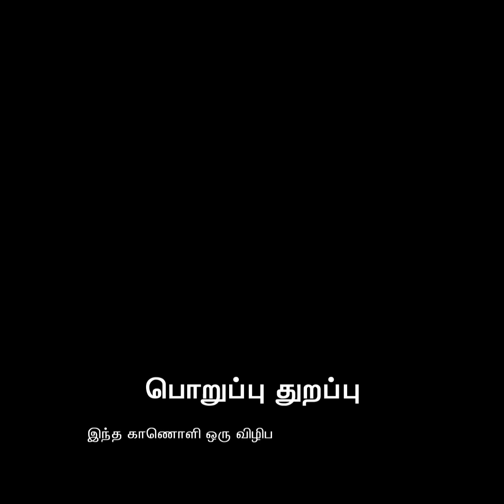பிறந்தவீட்டு புராணம் | Part 4 - Representative syndrome | Aathichoodi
கணவன், மனைவி மற்றும் இல்லறம் பகுதி 4
பிறந்தவீட்டு புராணத்தை பாடி, பிரச்சனையில் மாட்டிக்கொள்ளும் தம்பதிகள்... இதற்கு காரணம் என்ன ? மற்றும் எவ்வாறு சமாளிப்பது ?

We welcome you our channel.